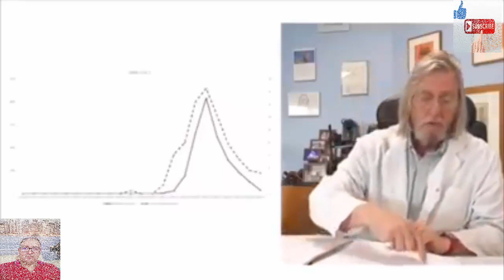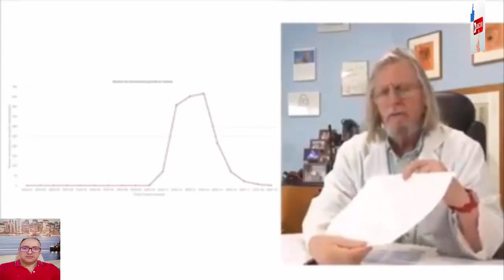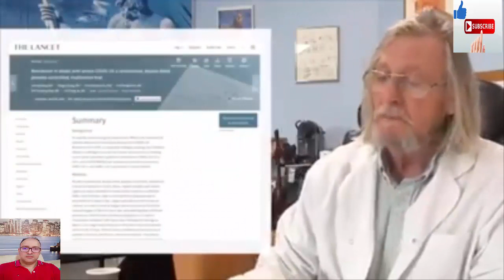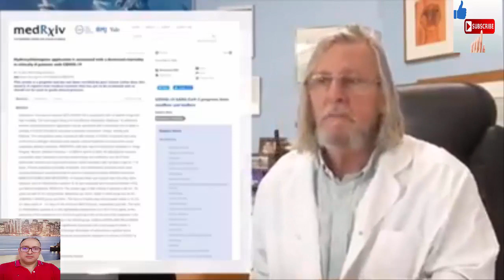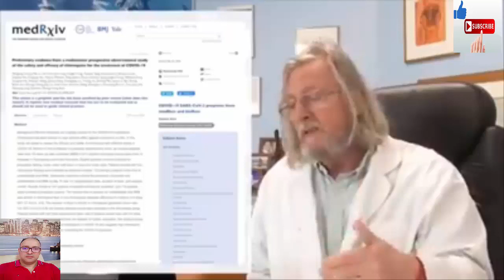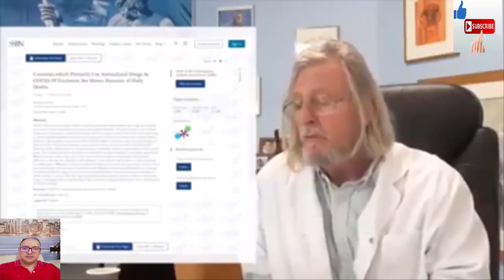Le Professeur Didier Raoult vient de faire sa Vidéo de Mise au Point sur la Pandémie Covid19 ..